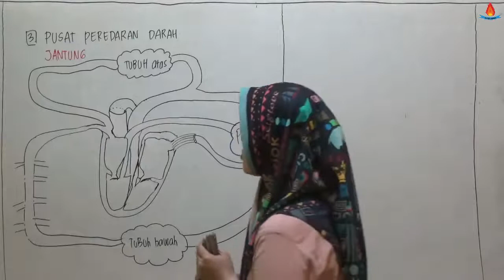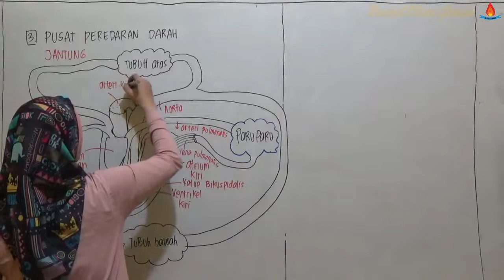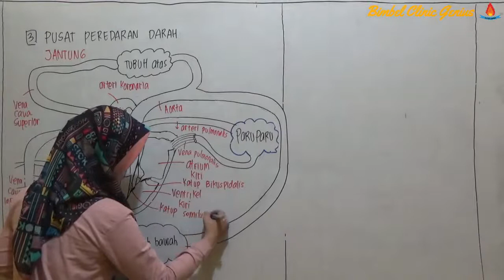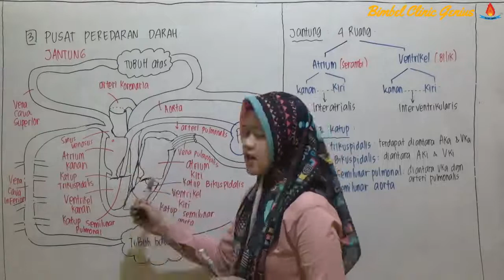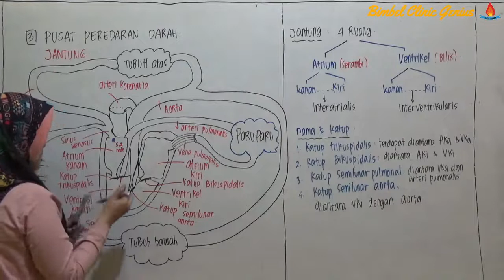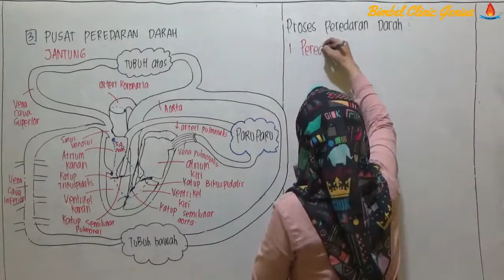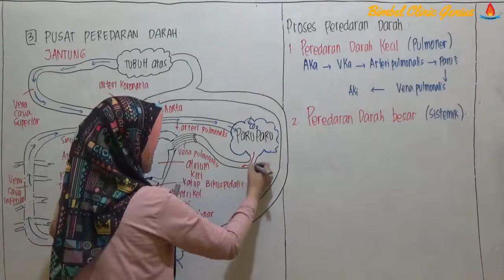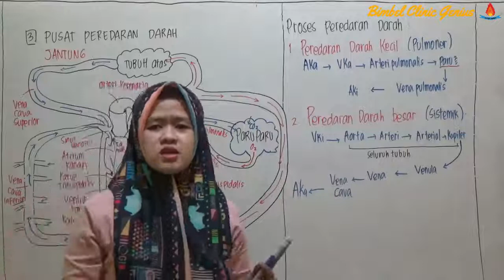SISTEM TRANSPORTASI : Alat Peredaran Darah dan Proses Peredaran Darah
Bab : SISTEM TRANSPORTASI

Daftar Isi :

Alat Peredaran Darah
-Pusat Peredaran Darah

Proses Peredaran Darah